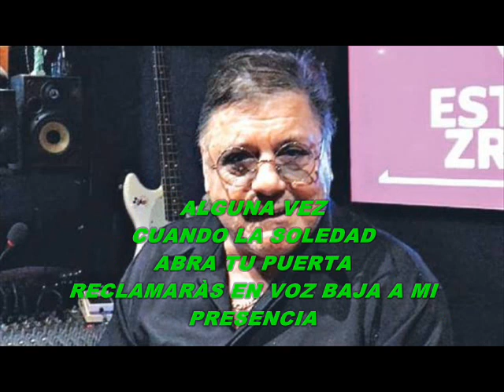KARAOKE FUISTE MI GRAN AMOR ZALO REYES PISTA Y KAR R V P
OTRO TEMA  ROMÀNTICO  DEL GRAN  ZALO REYES  (CHILENO )